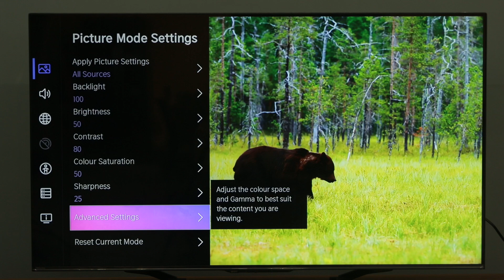VIDAA TV - Optimizar imagen (HDR Enhancer)